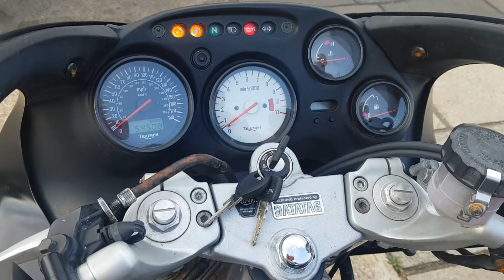2002 Triumph Sprint 955i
2002 Triumph Sprint 955i